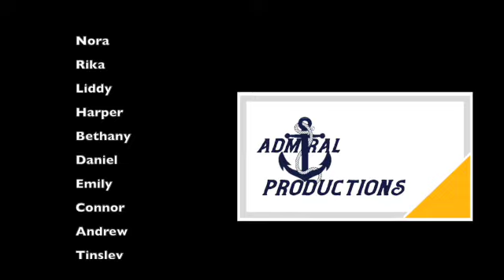46 FMS Newscast 11 4 24 SD 480p